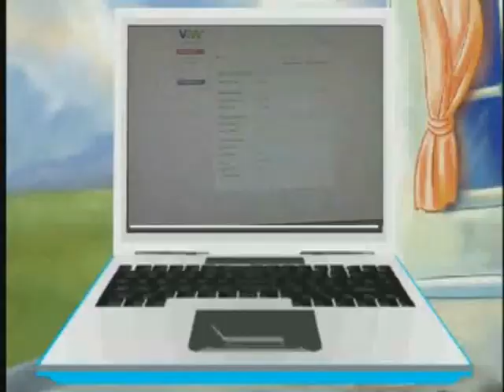Triatel ekspedīcija - animation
triatel.lv/ekspedicija